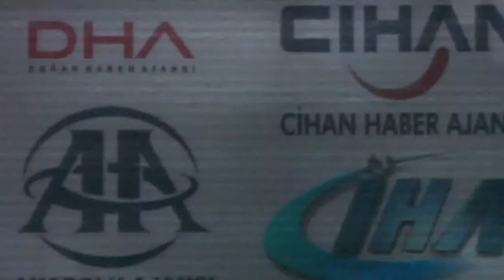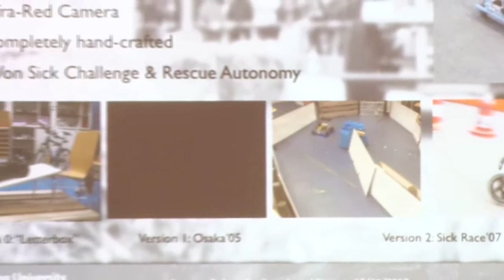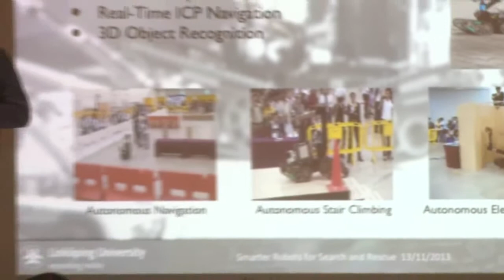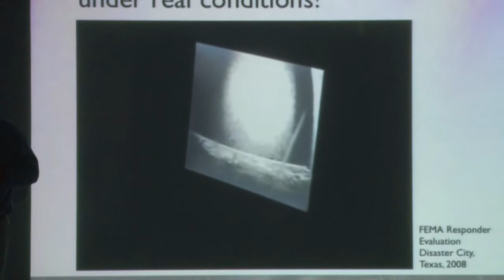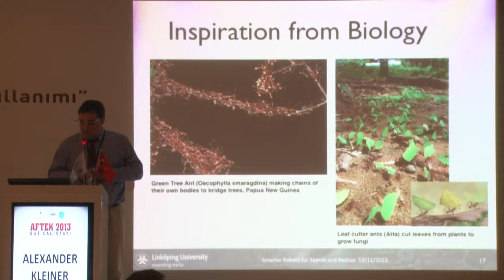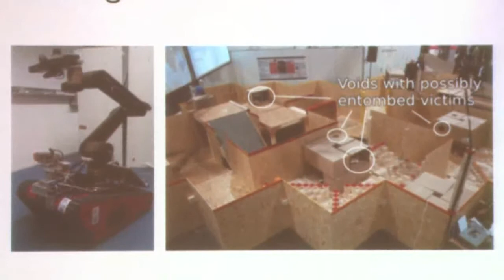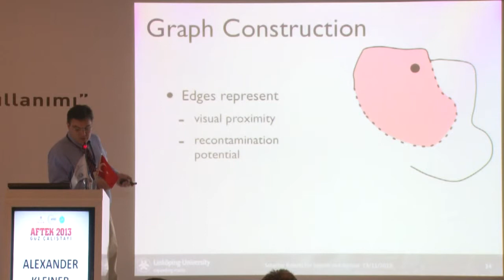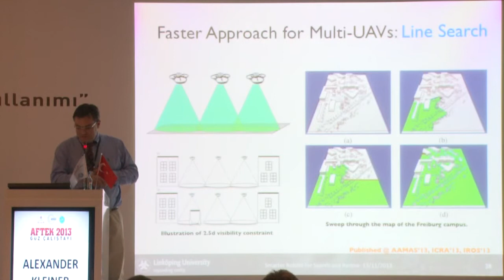Prof. Dr. Alexander KLEINER